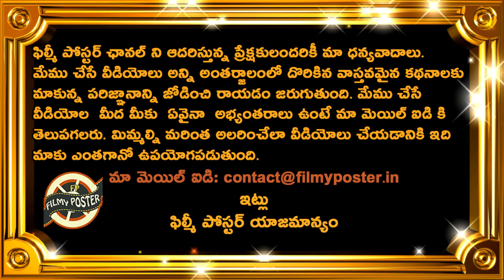Suresh Raina Comments On IPL Most Stylish Player|IPL 2023 Latest Updates|Filmy Poster